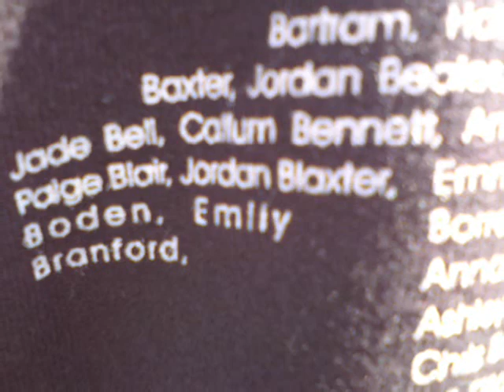The Bench Crew of Hellesdon High School 2010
It took some time but we're finally here the proper version of the Bench Crew Of Hellesdon High 2010